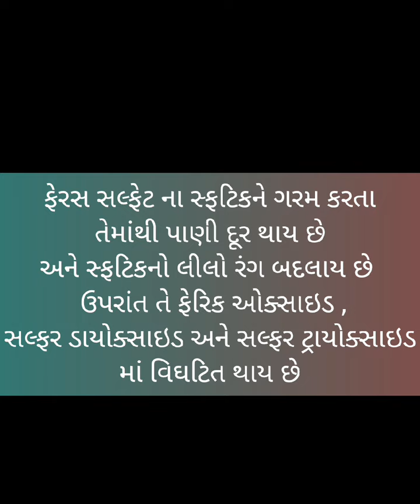Discription: Standard 10 science chemicals reaction by HASINABEN MARA